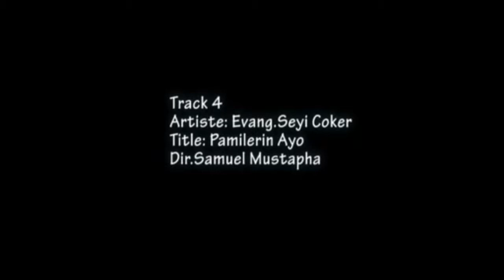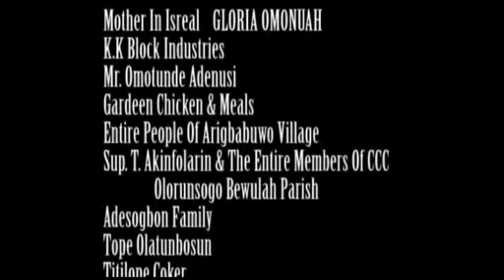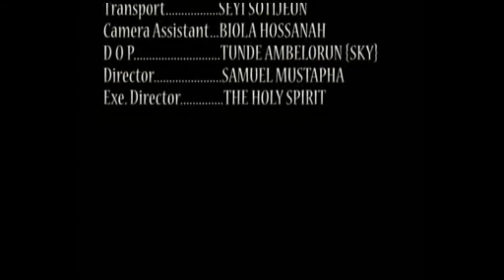"PA MI LERIN AYO" - EVANG. PROPHET SEYI COKER - ORI Track 4 - (2012 - Ramsalam Records & Films